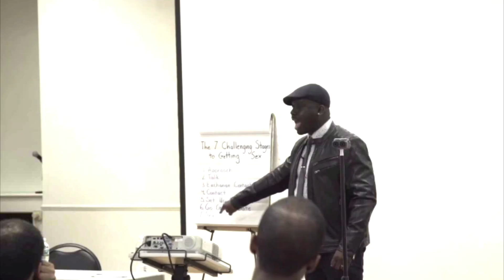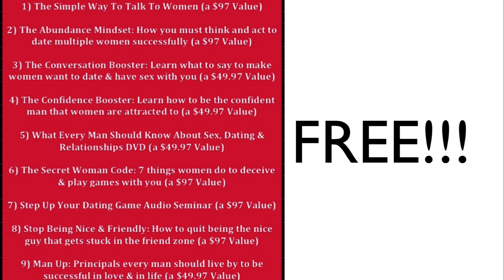Women Like Men Who Do This One Simple Thing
If you do this, she will love you!

1) share this post in your stories and use hashtag
2) tag 3 friends
3) follow @realmrlocario & @milesinthegame on Instagram